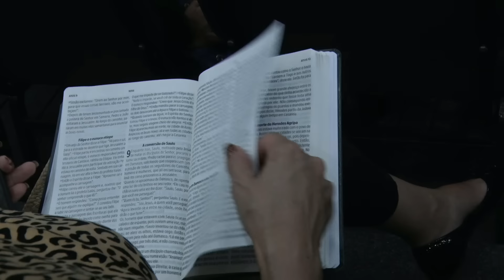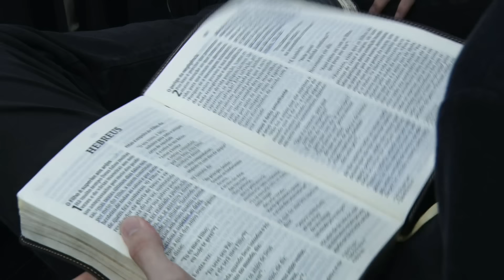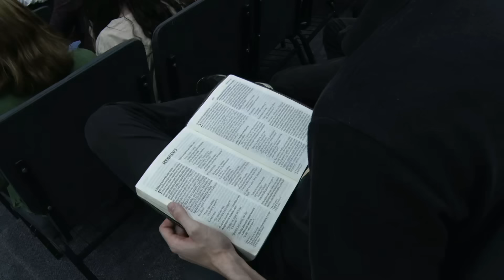11 princípios de fé - Thiago Borba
“Existe uma eternidade esperando por nós”, falou o pastor Thiago Borba em sua ministração Ele nos lembrou os princípios da nossa fé e ressaltou que cremos na ressurreição.

Se você deseja receber Jesus como seu Salvador, acesse para deixar seu nome e telefone para conversarmos sobre o Novo Nascimento.

Acesse para deixar o motivo pelo qual você quer que estejamos orando.

Entre em nosso canal no Telegram. Lá, nós estamos compartilhando diversos conteúdos em texto, áudio e vídeo que vão fortalecer sua fé. É só clicar no link para entrar